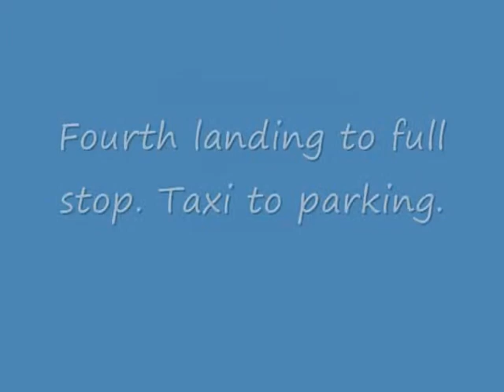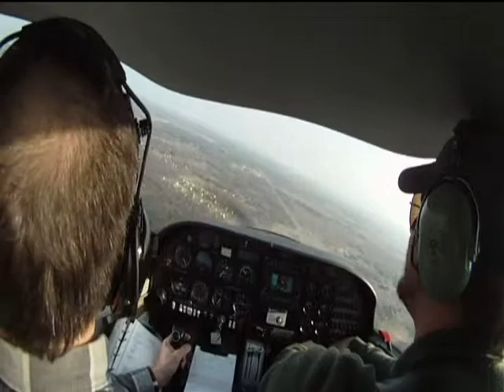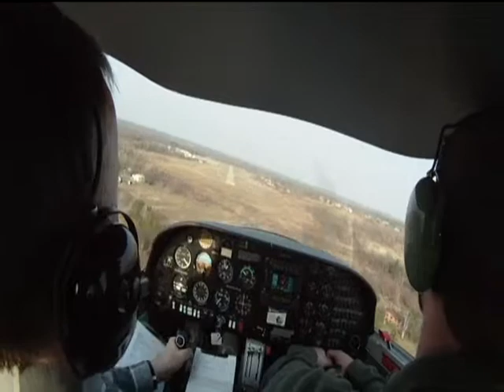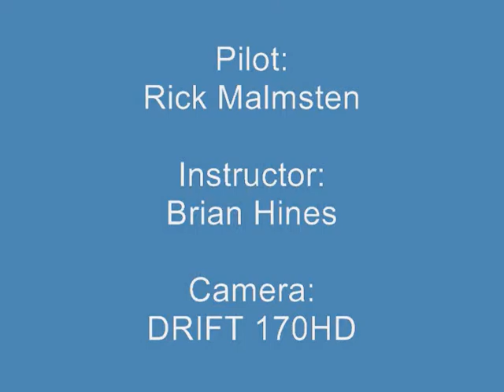09 Full Stop and Taxi to Park.wmv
My fourth landing to a full stop and taxi back to parking. Another acceptable landing. I felt good about the flight after a 15 year lay-off!.